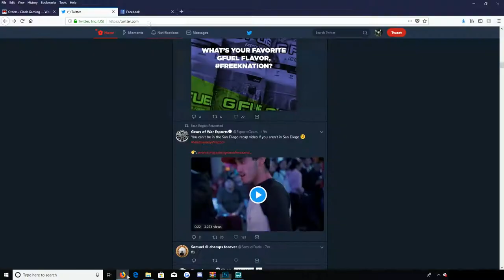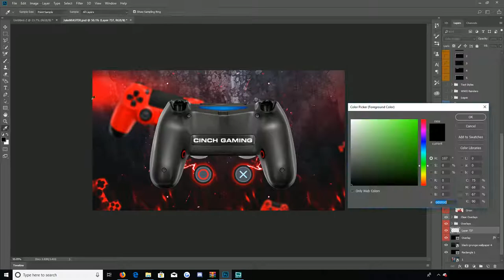Cinch Gaming Speed Art (PhotoShop)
Creating Cinch Gaming Speed Art for our Twitter account/social media.